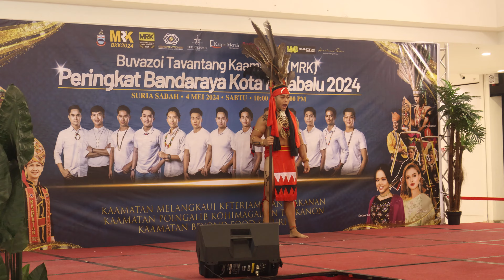Douglas Lee - Catwalk Buvazoi Tavantang (MRK) Bandaraya KK 2024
Pertandingan Akhir Buvazoi Tavantang (MRK) Peringkat Bandaraya Kota Kinabalu 2024 yang diadakan di Suria Sabah.
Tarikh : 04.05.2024